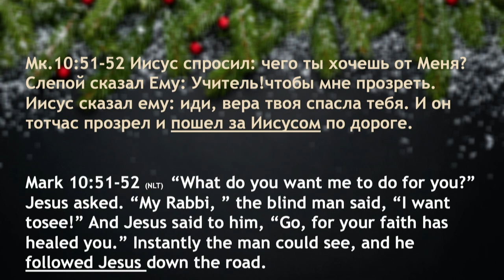Выбор (Choice) - Богдан Бондаренко